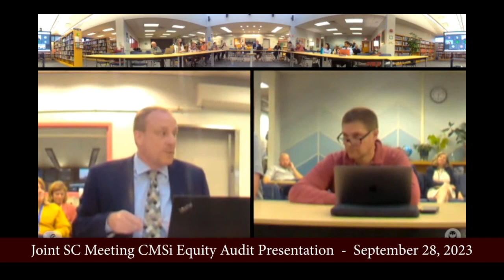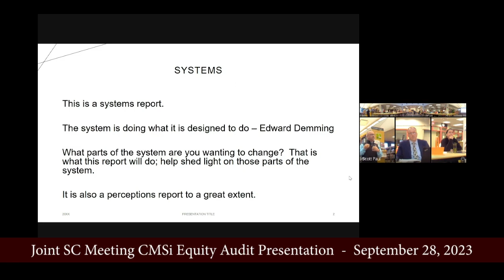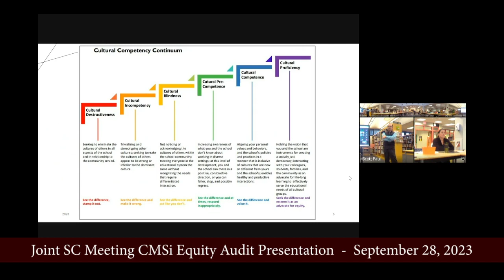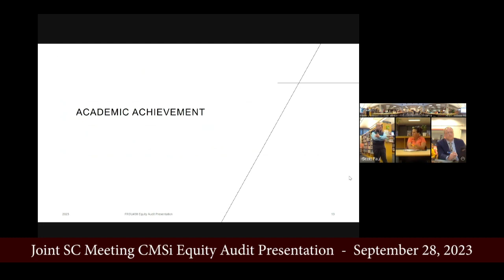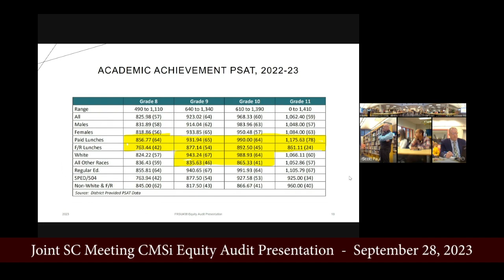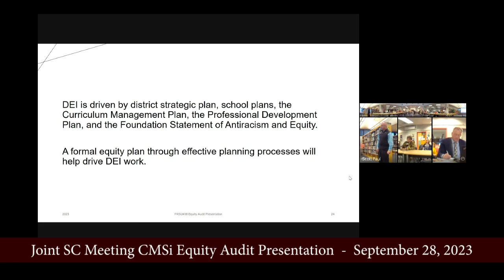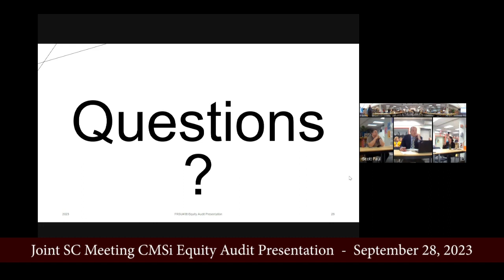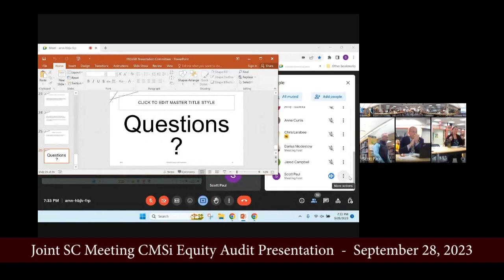Joint School Committee Meeting CMSi Equity Audit Presentation - September 28, 2023